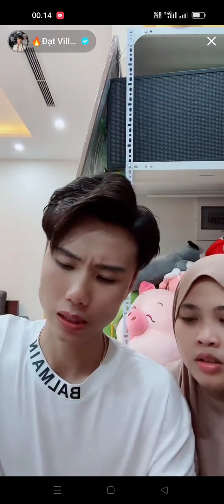Live Vidhia Datvilla Sebelum berangkat ke indonesia